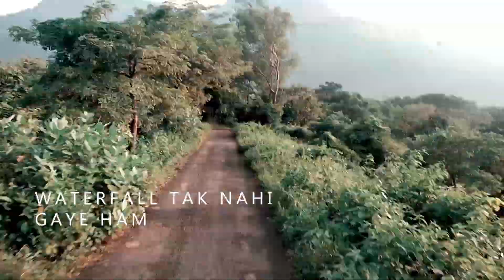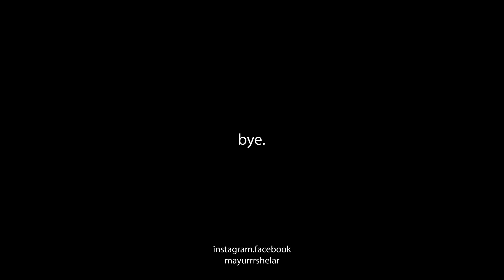WHEN COLLEGE FRIENDS MEET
Equipment-
Shoot on: MI Note 5 pro camera